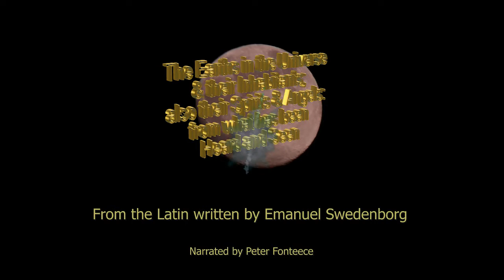Earths in the Universe - Parts 25 and 26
About the Earths in the universe. Written by Emanuel Swedenborg and narrated by Peter Fonteece.